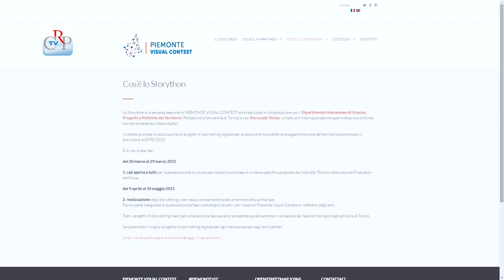Storython, il racconto delle eccellenze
Ha preso il via la seconda fase del Piemonte Visual Contest, lo Storython, realizzato in collaborazione con Politecnico, Università di Torino e Storycode. Il contest prevede la realizzazione di progetti di storytelling digitale per promuovere le eccellenze enogastronomiche del territorio piemontese in previsione di EXPO 2015. Al concorso possono partecipare, da soli o in gruppo, cittadini, associazioni, comunità, scuole e aziende dell’Unione Europea.